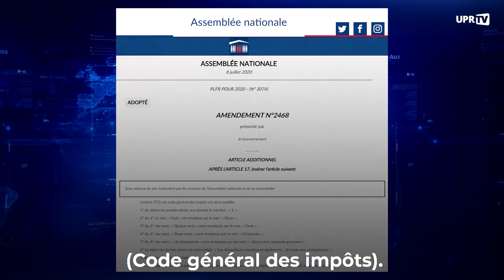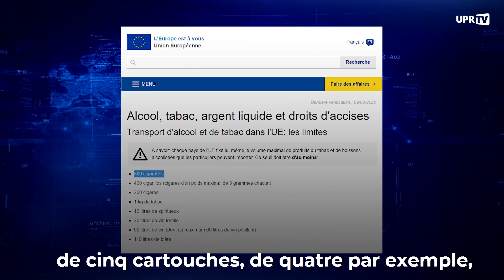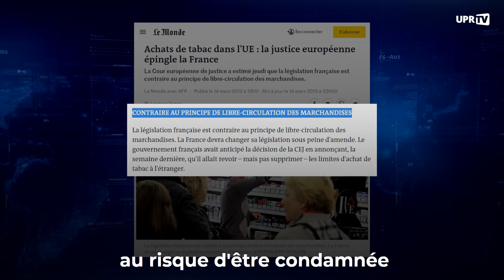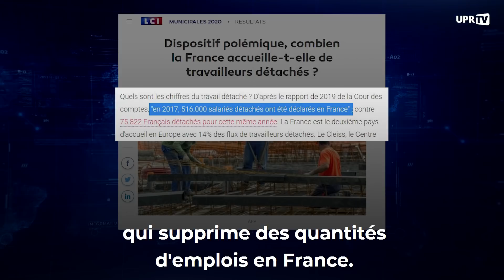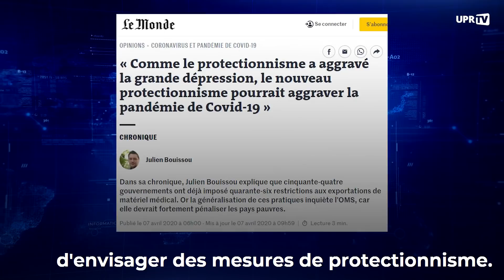🚬 FUMEURS : Le casse-tête du « marché unique »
🔎 « Politique et quotidien » vous propose des réflexions sur l'implication de la politique dans des sujets de la vie quotidienne.

Aujourd'hui, intéressons-nous aux cigarettes hors de prix : maintenant que la France a les cigarettes les plus chères de l'Union européenne, elle n'hésite pas à risquer une sanction européenne pour empêcher les Français de se fournir à l'étranger. Un protectionnisme qui va à l'encontre du dogme de la libre circulation des marchandises, et qui est motivé par les conséquentes recettes du Trésor public sur ce sujet.

Par Émeline Delbancut, membre suppléante du bureau national de l’UPR.